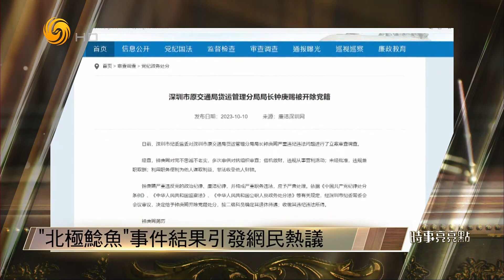“北极鲶鱼”事件结果引发网民热议（时事亮亮点HD231016）